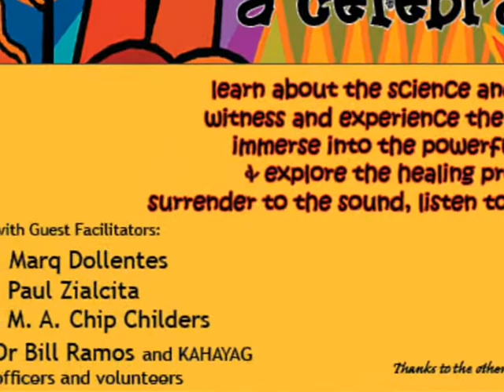Soul Sounds Joyful Retreat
The KAHAYAG Network of Cancer Support Groups, Janssen Pharmaceutica and other friends of Kahayag, sponsored a day of joyful retreat for cancer survivors, their friends, families and caregivers last June 21, 2008 at the Sacred Heart Center, Cebu City, Philippines. It was a day of music and drum therapy. We were blessed to have Marq Dollentes, Paul Zialcita and Chip Childers as guest facilitators. Healing facilitated by music and rhythm traces back from indigenous healing traditions, spanning different cultures worldwide. It is a form of mind body spirit medicine technique that was widely used before and rarely used now. The energy generated by the  rhythm and music of a group raises the state of well being of the people in that group. And when we surrender to the music and rhythm, as we lose our attachments to ego, personality and other things, we enter that state of intense joy and peace... the state where HEALING happens naturally.